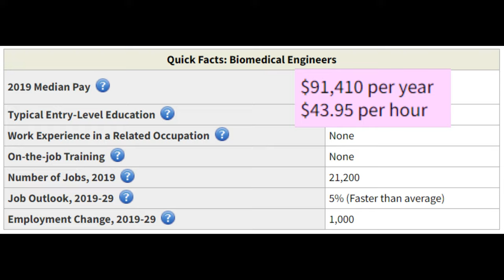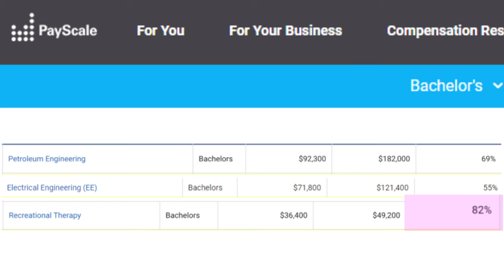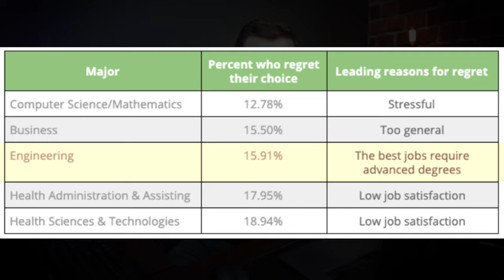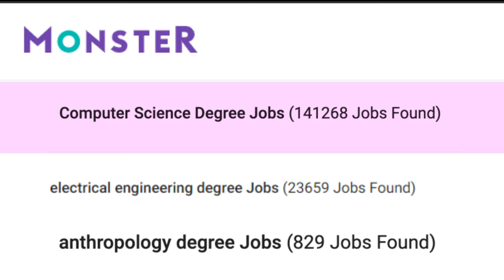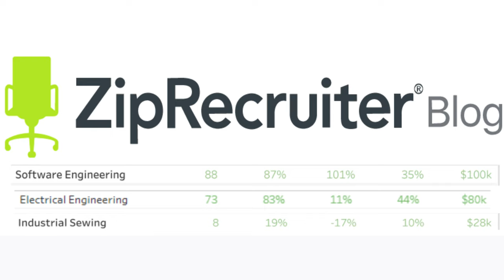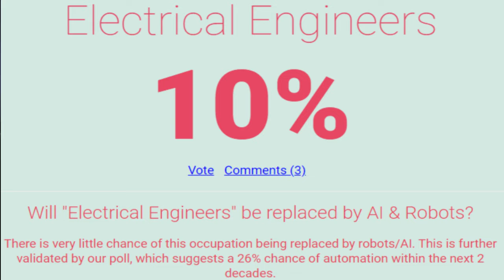Here's why an electrical engineering degree is worth it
In my engineering degree tier list video where I talked about the best engineering degrees this was one of the degrees that I mentioned.  You don't necessarily want to go for the highest paying engineering degrees because engineering majors already make really good money.  If you're going to go to university and get a college degree in engineering, realize it will be extremely rigorous unless you're a genius and for that reason it won't be for everyone.  But if you can do it you should choose the best FOR YOU, the one that fits YOU the best, because most engineering degrees are good overall.